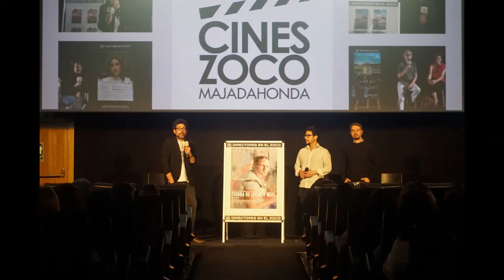Héctor Domínguez-Viguera presenta "Tierra de Leche y Miel" en Cines Zoco Majadahonda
Proyección del documental "Tierra de Leche y Miel" en Cines Zoco Majadahonda y coloquio con Héctor Domínguez-Viguera (director y guionista) y Andrés Díaz (productor). Evento presentado por Felipe Rodríguez Reyes (crítico cultural, Revista Caimán).